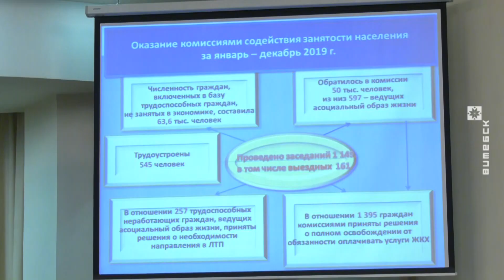Минтруда держит на контроле зарплаты бюджетников (12.02.2020)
Министерство труда и социальной защиты отслеживает ситуацию с размером зарплат бюджетников. В Витебске эту тему прокомментировал первый замминистра Андрей Лобович. Он принял участие в итоговой коллегии областного профильного комитета.

Что же происходит с зарплатами работников бюджетной сферы? Ответ первого заместителя министра в материале ТРК «Витебск».